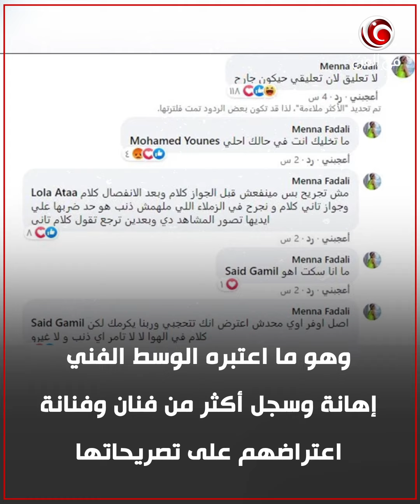حلا شيحة "الجميلة الحائرة" ... سر كابوس "يوم القيامة" الذي قلب حياتها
بوابة الأخبار الترفيهية الرائدة في المنطقة العربية
عيش وسط النجوم و تابع المشاهير على قناة في الفن و تعرف على أسرار وأخبار الفنانين من خلال تغطية شاملة لأهم الأحداث الفنية

: الموقع الرسمي لقناة في الفن